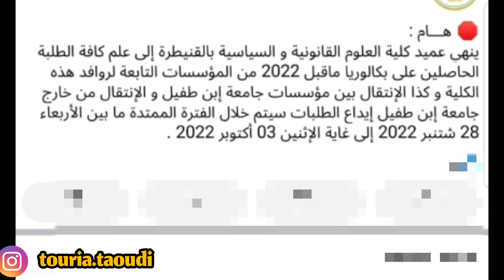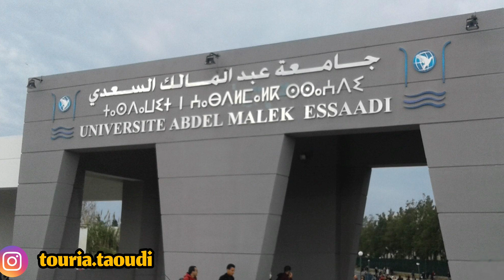تسجيلات جديدة بكالوريا قديمة في بعض الجامعات مفتوح الأن إليكم التفاصيل 👆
شكرااا لكم جميعا على مشاهدتكم لنا